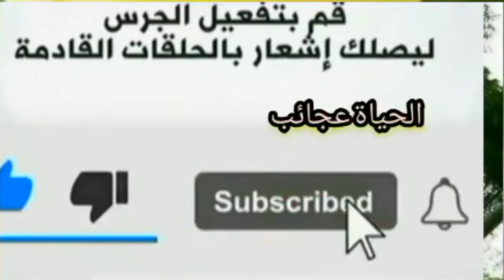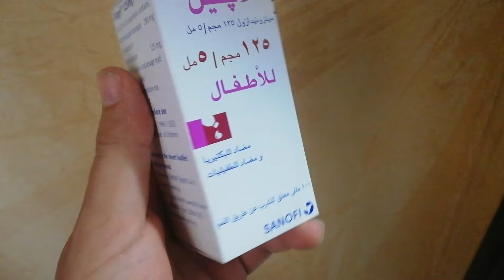الفيديو ده لزم تسمعه محفزات التزاوج خضروات مهمة جدا للعصافير والببغاوات في موسم التزاوج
موسم التزاوج للدرة المطوقة ببغاء الدرة ببغان كيف اجعل انثى البادجي تقبل التزاوج؟ زيادة الخصوبة
كيف اجعل طيور الحب تتزوج؟متى يكون موسم تزاوج البادجي؟ما هو الطعام المفضل للببغاء؟
هل الببغاء يأكل البيض المسلوق؟من انواع الببغاوات؟ما هو طعام الكوكاتو؟متى موسم تزاوج العصافير؟
طعام الببغاء الكاسكو المفضل الكوكتيل الكاسكو العصافير الفيشر والروز
ماذا يأكل الببغاء الرمادي  طعام الببغاء الصغيرما هو الاكل الممنوع للببغاء؟ماذا يحب الببغاء الافريقي الرمادي؟من ماذا يخاف الببغاء الكاسكو؟ما هو طعام الببغاء المفضل؟ما هي الحلويات التي يأكلها ببغاء الكاسكو؟ماذا ياكل ببغاء الدرة الهندي ما هو طعام ببغاء الكاسكو المفضل؟نصائح لتعويد ببغاء الكاسكو على الأكل الجديد
١-رفع الحب الشمسي من الليل حتى الصبح يكون جوعان.
اكل ببغاء الدرةالأكل الضار للببغاء ماذا يشرب الببغاءهل يأكل الببغاء الخبز
فيديو  اهمية الفلاجيل